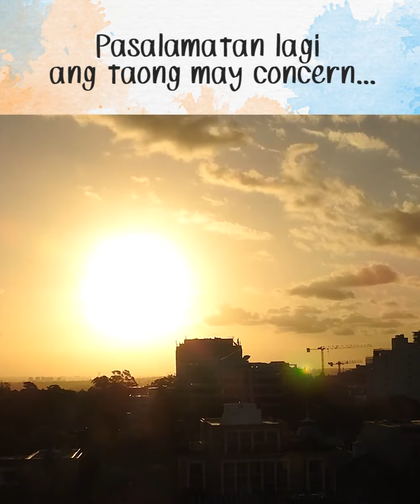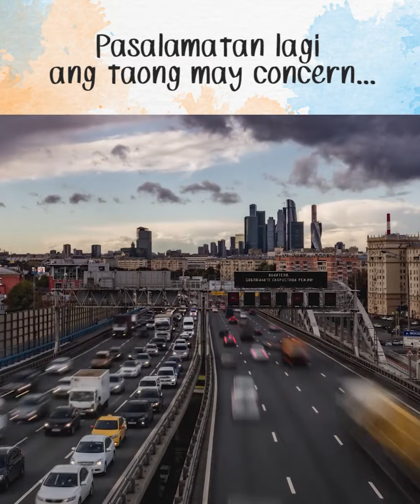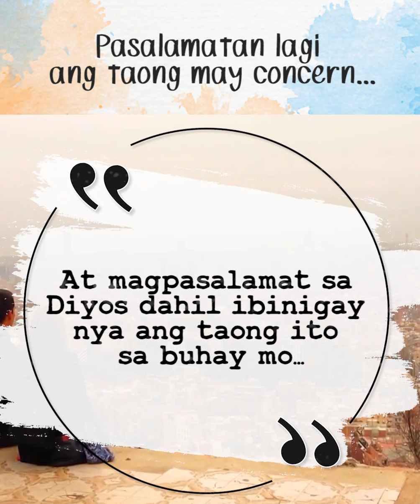PASALAMATAN LAGI ANG TAONG MAY CONCERN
SIMPLE THANK YOU WILL DO